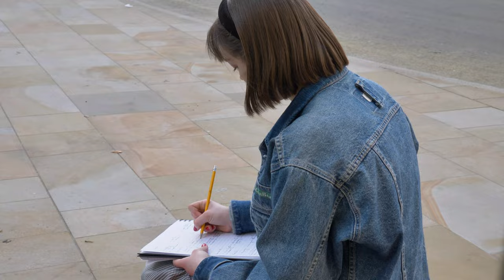Daily Struggle... Trying to Get it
You'll have more energy. Despite feeling eye-rubbingly lethargic when we get up, the early morning is the time of day when we actually have the highest reserves of energy – thanks to building them up during sleep – and by waking up early you can use that energy more efficiently.

Speaker:
Walid Bidaoui

how to wake up at 5am,how to wake up at 4 30,how to wake up easily,how to wake up and not be tired,how to wake up in the morning easier,how to wake up in the morning,how to wake up early in the morning,you're too addicted to your phone,social media, internet,Struggle to get out of bed on time,
Wake Up Early,have more energy in the morning,morning person,How to change your life,Brain Power,Real Life,Motivation,LAZINESS,How to NOT be LAZY anymore, How to Motivate Yourself to Change, It's Time To Be Someone Else, I'm Breaking Out Of This Cage, I Don't Believe In Quitting, KILL YOUR EXCUSES